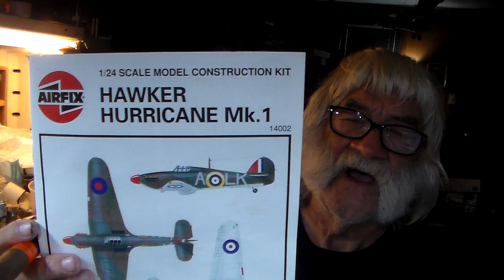Living The Dream Moving O)n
Living the Dream from house To Trailer
Frankie Day Models